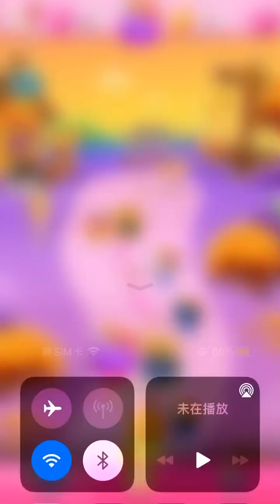Candy Crush 12220-12221 (phone version) happy play~